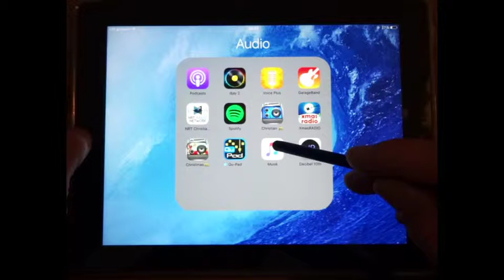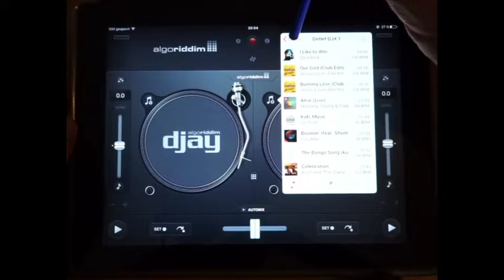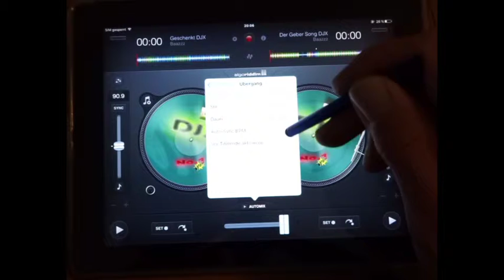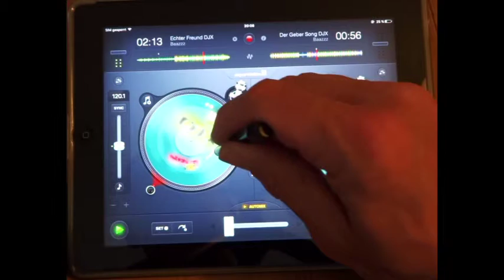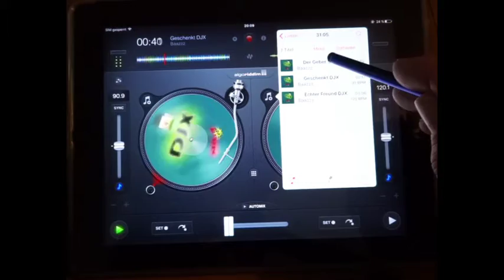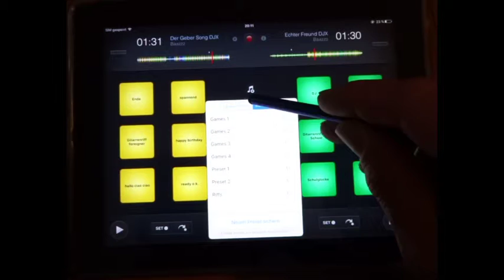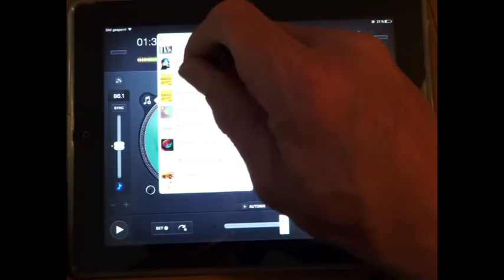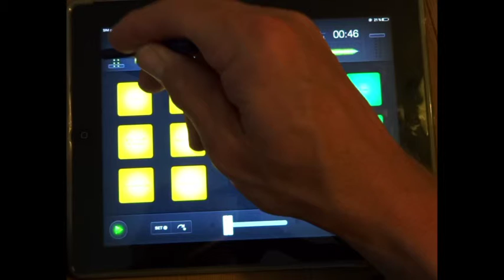djay 2 | Erklärung | DJX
Diese App (djay 2) nutzen wir im Kinderprogramm und zusätzlich haben wir einige unserer Lieder als 'performbare' Versionen auf zwei CDs (DJX 1&2) zusammengestellt.
Hier können die CDs bestellt werden und die Bewegungsvideos gibt es hier auf YouTube.